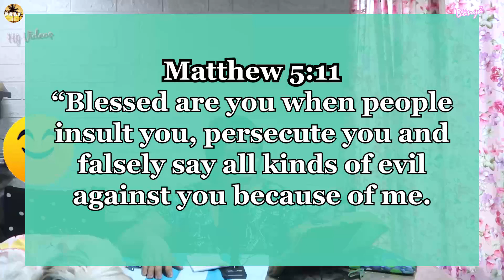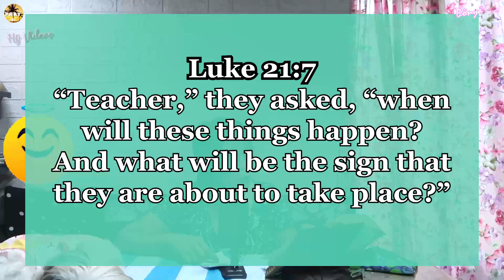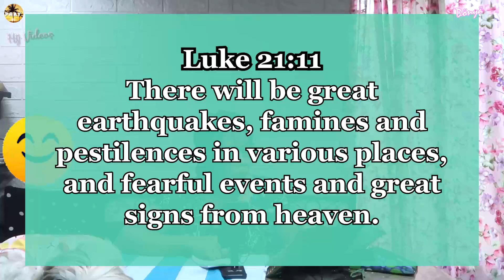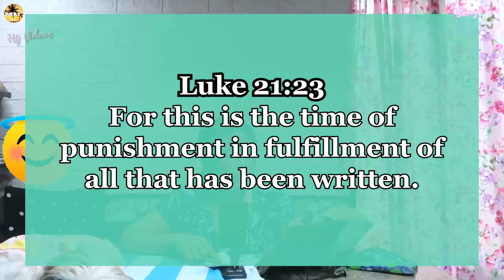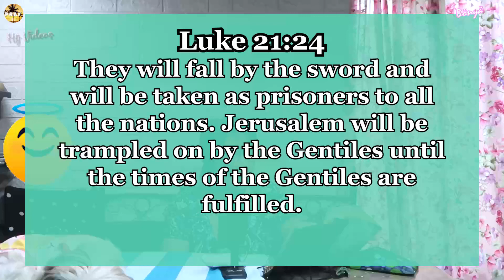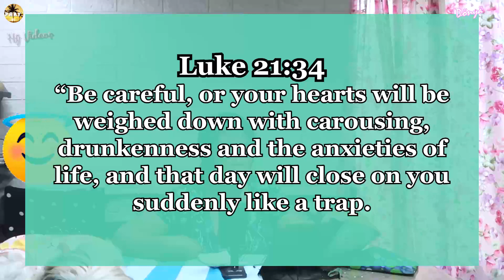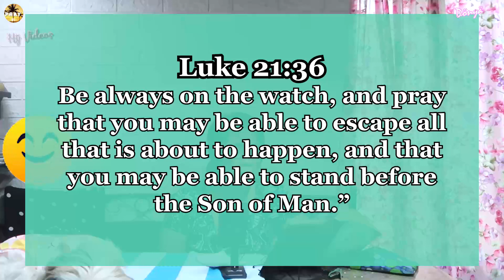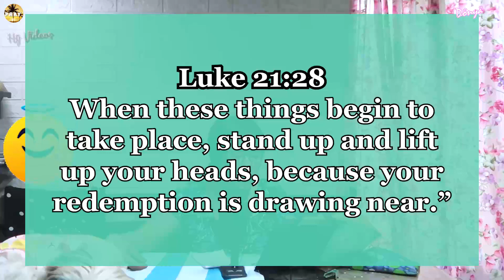PINAGPALA ANG MGA INUUSIG SAPAGKAT MALAKI ANG GANTIMPALA NINYO SA LANGIT | F00D FOR THE SOUL 😇🙏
Background videos: Pexels